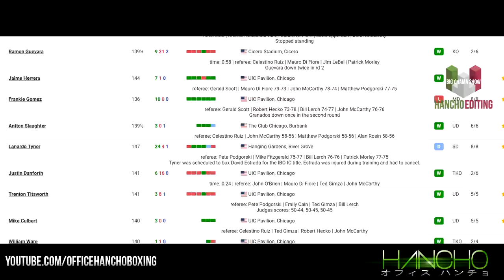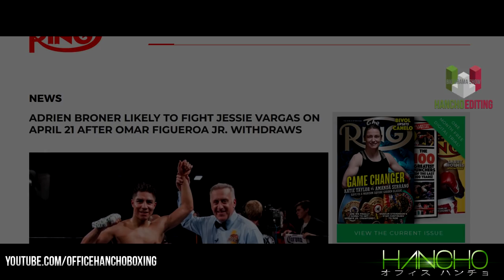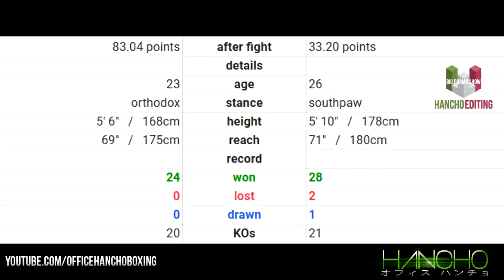Adrien Broner's BEST Opponents | When AB is The Problem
Going through the entertaining career of Adrien Broner's best most entertaining opponents.